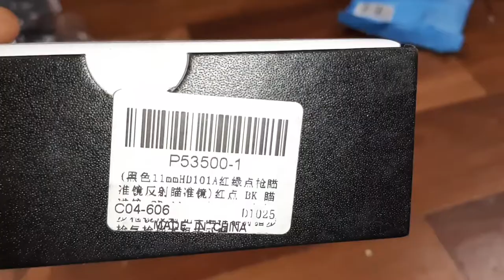Unboxing & Test Zeroing Electro Dot Sight